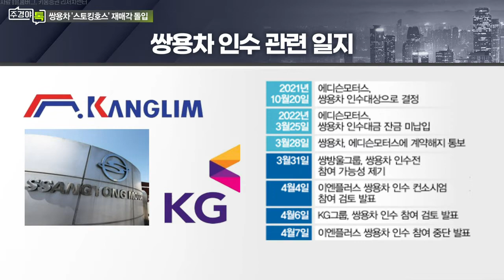쌍용차, '스토킹 호스' 방식으로 재매각 돌입_이슈 TALK_주경야톡 37회 (20220411)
- 내정자보다 더 좋은 조건의 입찰희망자 나타나면 대상 변경 가능
- 쌍용차 스토킹 호스 인수전, KG·쌍방울 2파전 전망